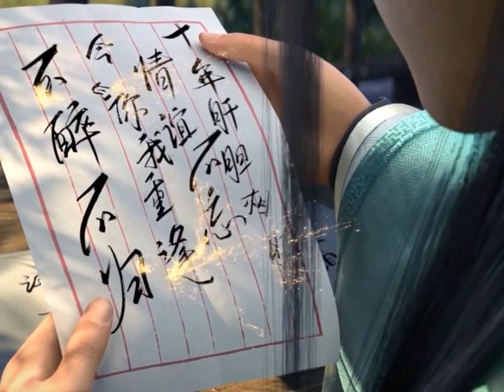มหายุทธทลายสวรรค์ ตอนที่4387-4388